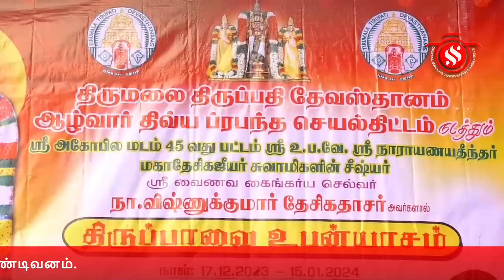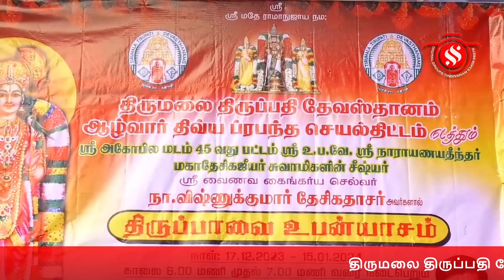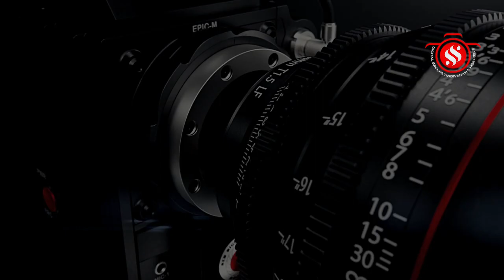திருப்பாவைஉபன்யாசம் நா.விஷ்ணுகுமார் தேசிக தாசர் ஸ்ரீ பட்டாபிராமர் ஆலயம் ஜக்காம்பேட்டை திண்டிவனம்.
திருமலை திருப்பதி தேவஸ்தானம் ஆழ்வார் திவ்ய பிரபந்த செயல் திட்டம் நடத்தும் திருப்பாவை உபன்யாசம் ஸ்ரீ வைணவ கைங்கரிய செல்வர் நா. விஷ்ணுகுமார் தேசிக தாசர் ஸ்ரீ பட்டாபிராமர் ஆலயம் ஜக்காம்பேட்டை திண்டிவனம்.